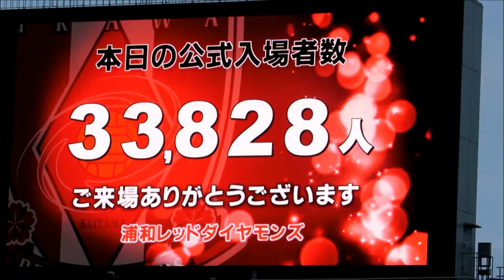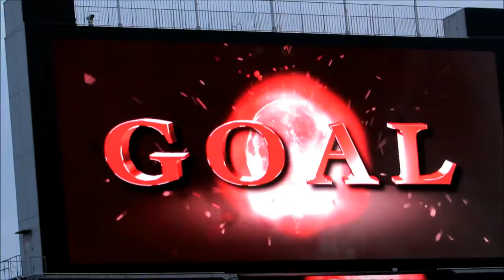浦和レッズ山田暢久引退試合 福田正博in 暢久最後のゴール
20140705　埼玉スタジアム　後半６